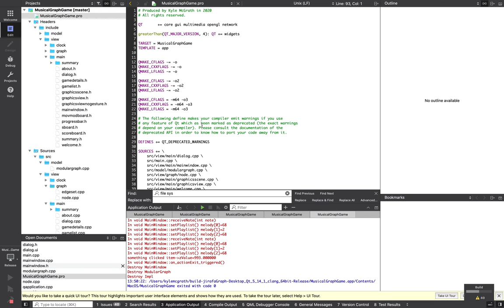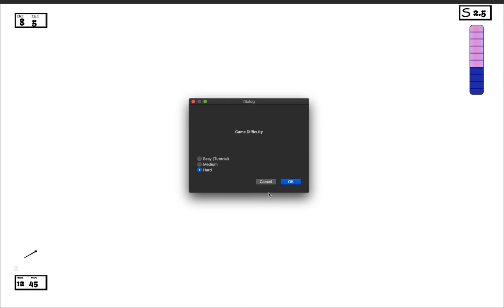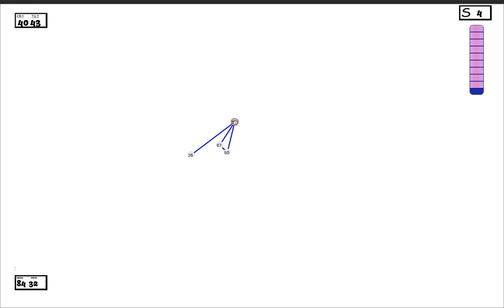Compile and Run MusicalGraphGame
Here we see compilation of Musical Graph Game in the Qt IDE and then a short segment of game play featuring "Easy" mode that includes a tutorial and "Hard" mode that includes a modulus of 84. The goal is to reach the target value 10 times. "CRT" in the upper left hand corner of the screen holds the current value.